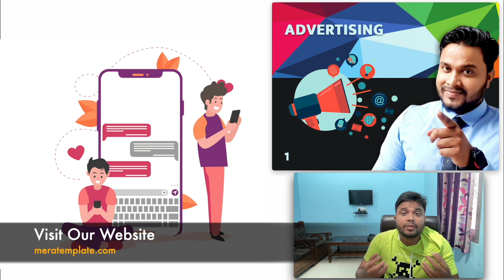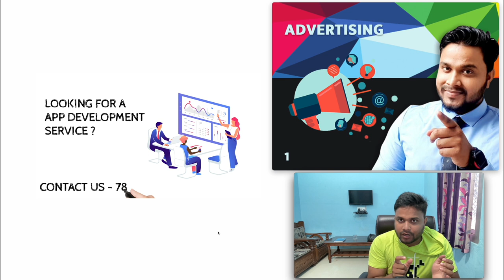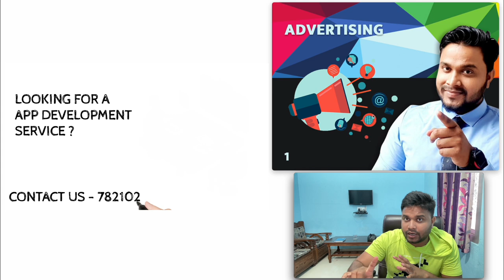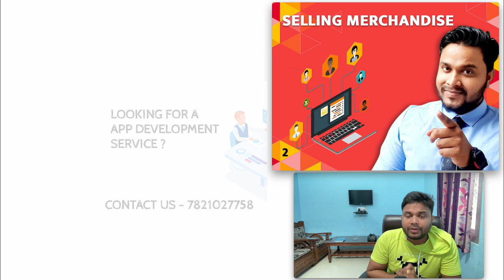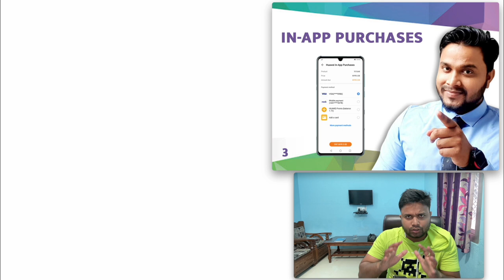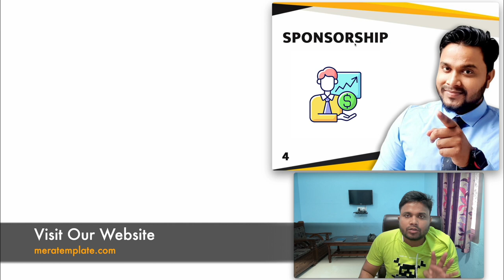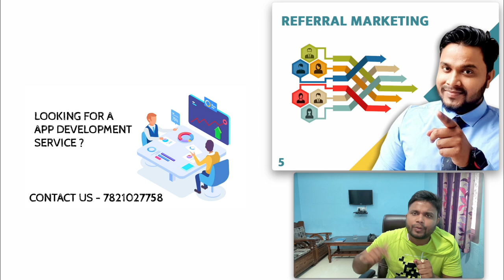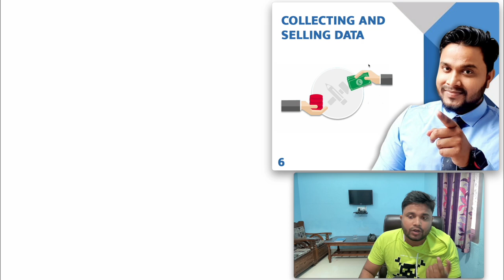How free apps make money | Free apps paisa kaise kamate hai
Hello Friends In this video i explained how free apps make money,as we know in daily life we use to many free apps like whatsapp, facebook, instagram or any other apps but have you ever think that how these apps are earning money because we know that to develop application like this we have to invest lakh of rupees and for there promotion or  maintain we need crores of investment then how these apps are providing free service yo us.
In Application World Nothing is free Today in this video i explained how these video are making money, or whats monetization strategy these application are using.

Time Stamp

00.46  How advertisement is main monetization model for free apps

02:56 how applications earn with selling merchandise in their apps

04:05  What is in app purchase and how this help to earn revenue in apps

04:55  Sponcership - How free apps make money through sponcership

05:57  Referel Marketing for Free Apps

06:29 Collecting data and selling  How free apps sell your data for business

07:14  Fremium Upsell | how free app sell their product through mail and sms marketing